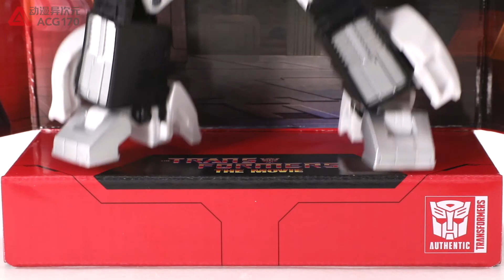【机甲速变】可变为保时捷赛车的汽车人战士！变形金刚 SS86大电影 加强级 爵士 TRANSFORMERS THE movie studio series JAZZ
变形金刚 经典电影 加强级 86版爵士